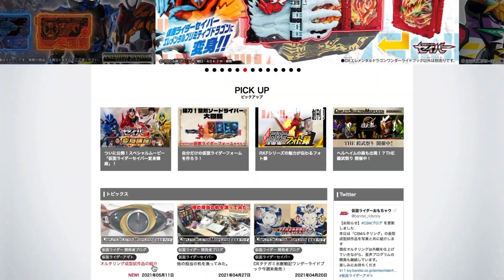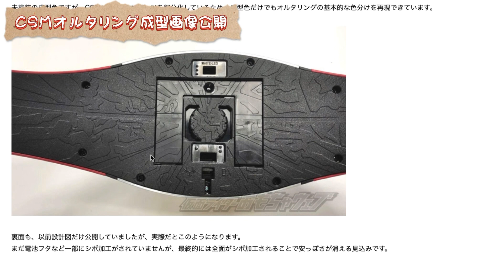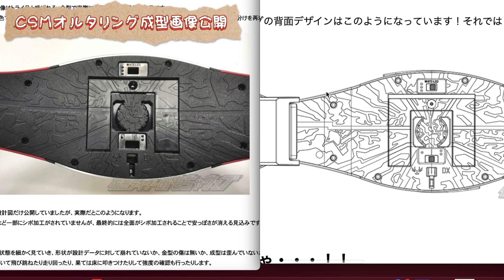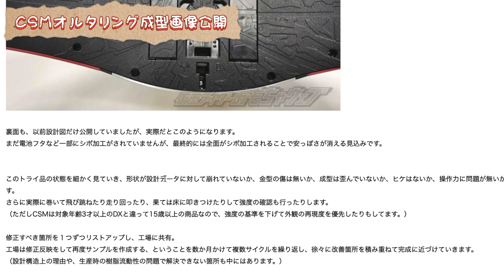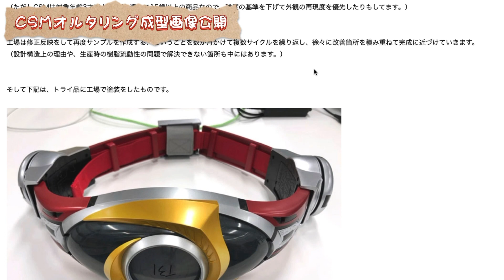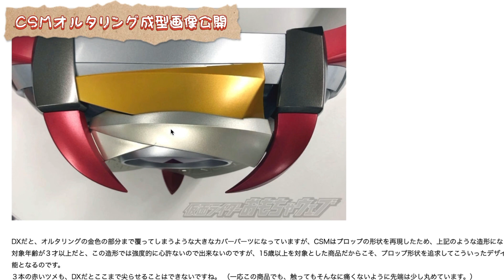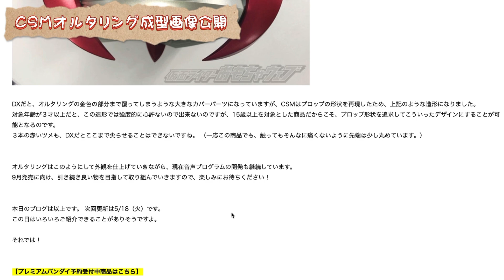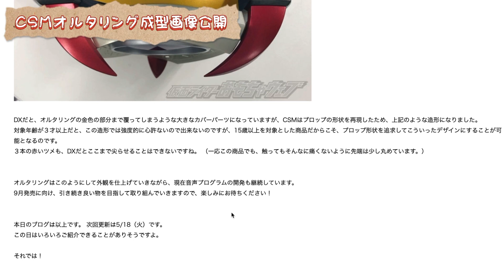【仮面ライダーWEB】仮面ライダーアギト CSMオルタリング成型試作品画像を公開！開発者ブログ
毎週火曜日の開発者ブログが火曜日の楽しみになった🤩🤩🤩🤩
このブログ見ててほんまに楽しい！！！